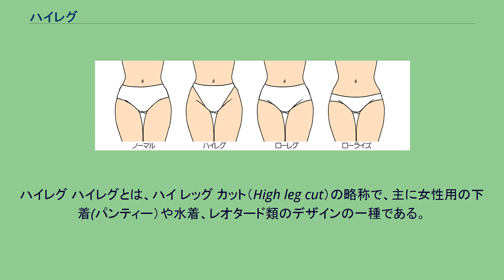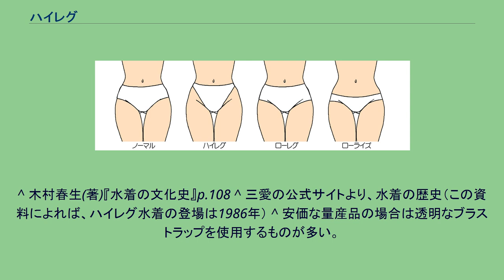ハイレグ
ハイレグ ハイレグとは、ハイ レッグ カット（High leg cut）の略称で、主に女性用の下着(パンティー）や水着、レオタード類のデザインの一種である。
女性の水着やレオタードなどで、脚の付け根の部分（股の部分）を深く鋭角にカッティングしたもの（脚の付け根の皴が見える）をいう。
なお、脚刳りの位置が腰骨の上まで切り込まれているものをスーパーハイレグという。
ハイレグの特徴としては、以下のような点が挙げられる。
1976年のモントリオールオリンピックでナディア・コマネチがハイレグ型のレオタードを身に着けていた。
ビートたけしが「コマネチ!」と叫び脚の付け根をV字型になぞる一発ギャグはそのレオタードの形状を現したものである。
しかし、この頃はまだ「ハイレグ」という言葉はなかった。
現在で言うハイレグという形状の衣装そのものは古くから見られ、少なくとも1400年代から中国で確認されている 1978年、イスラエルのユダヤ人デザイナー、ギデオン・オバソンが、「ハイレグカット」の斬新なデザインの水着を発表。
これが世界的に大ヒットしたのである（イスラエル最南端の町エイラートは「ハイレグ発祥の地」と呼ばれている）。
日本でも1980年代前半頃 から、女性のワンピース型水着のデザインに取り入れられるようになった。
バブル景気時代（1980年代後半から1990年代初頭）はハイレグ水着やハイレグ・レオタードの全盛期となった。
レースクイーン、キャンペーンガールのコスチュームにおいてもハイレグが主流になり、腰骨の上までカットされたスーパーハイレグの着用も多くなった（岡本夏生が元祖ハイレグの女王と呼ばれた）。
その後、1990年代半ばからはビキニやタンキニなどセパレート型水着の復活、ローライズなどの流行により、脚刳りのラインカットは多様化してきている。
バニーガールが着用する衣装（バニースーツ）の多くは、上半身部分は型崩れしないようワイヤーボーンで補正効果が施されたビスチェタイプ（基本的に肩紐はなく）、下半身部分はハイレグカットされたボトムが一体化しているものが多い。
バニースーツには網タイツもしくはストッキングを着用してハイヒールを合わせるのが一般的である。
^ 木村春生(著)『水着の文化史』p.108 ^ 三愛の公式サイトより、水着の歴史（この資料によれば、ハイレグ水着の登場は1986年） ^ 安価な量産品の場合は透明なブラストラップを使用するものが多い。
女性用ショーツ・パンティーのデザインの種類